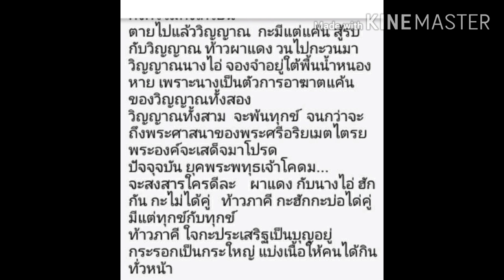เพลง ผาแดง นางไอ่(สุดนำแนน).ข้าแต่โชคชะตา?นางไอ่เอ้ยยย..!เปนหยังฮักจั่งจั่งฮ่วนฮ้อมใจเฮา?😰😰😰😰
หมอลำ